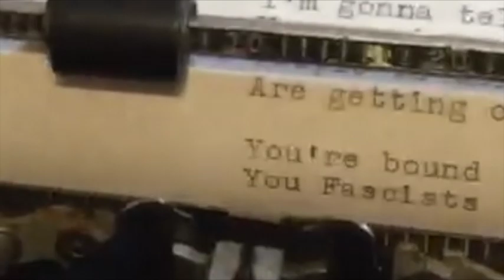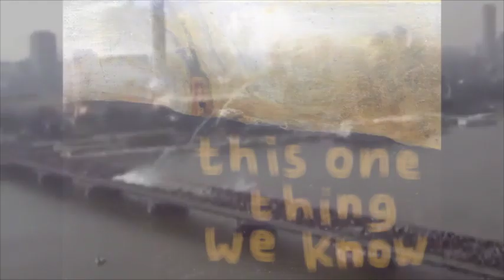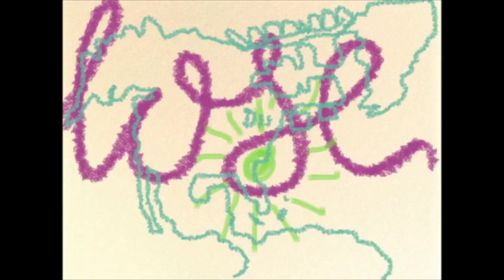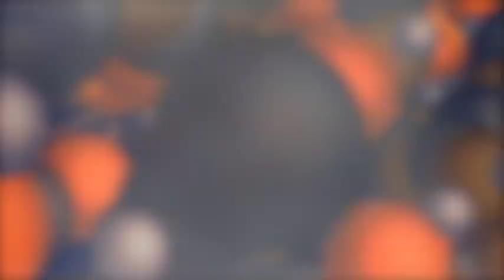Woody Guthrie's "All You Fascists Bound to Lose" by the Missin' Cousins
First sung in 1944 by Woody Guthrie with Sonny Terry.      Woody fought against international fascism in WWII, as he fought against fascists and fascism at home in USA.

Oakland's Missin' Cousins  took woody guthrie's song  and ran with it ,  inventing mostly new words...  Offering power and strength to all of you fighting against fascism wherever you are.

download the song if you wish free/donation 100% benefit for  Slingshot newspaper.

Thanks to Tommy Salami for drumming
Bob Huff for mastering and helping
and the People's Revolutionary Chorus
(including Paul, Lucian, Jenny, Lyra, Jordan, & Aaron)

All you fascists bound to lose!

There’s a fascist in the White House
Caught us by surprise
But people all around the world are getting organized!
You're bound to lose you fascists
Bound to lose

People of every color working side by side
In every town and city, breaking down the lies
They're smashing fascists, you fascists bound to lose

Bound to lose

Race hatred cannot stop us
This one thing we know
Ugliness impunity
And greed have got to go
Bound to lose

We're fighting you at every step
Won't stop until we throw You
In the place where you belong
With your friends in tow
Bound to lose

Instrumental

People come from everywhere - buses, trains and bikes
Gonna show them fascists we won't compromise!
In Washington, we'll shut you fascists down

Standing with our neighbors, the Union at our side
In the streets we’re coming, million people wide
Tear down that Wall, you fascists bound to fall!

Instrumental

Our fight is never ending
But just you wait and see
Revolutionary hearts and solidarity
Will bring you down, you fascists bound to lose

You fascists bound to lose!

comments disabled because get up off your ass and FIGHT FASCISM WHERE EVER IT IS!

song released April 18, 2017
video June 6, 2017